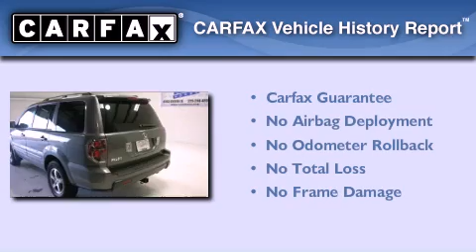2007 Honda Pilot New Orleans LA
Year : 2007

 Make : Honda

 Model : Pilot

 Engine : 3.5L V6

 Trans . : Automatic

 Exterior : Grey

 Miles : 72,283

 Stock : 113476B1

 Team Honda

 6363 Siegen Lane

  , LA 70809